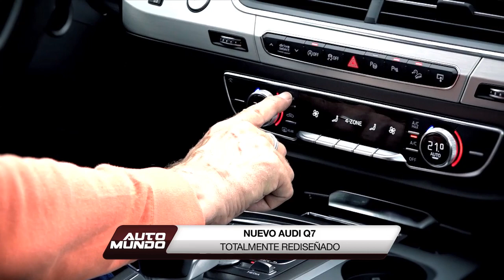Detalles del nuevo Audi Q7